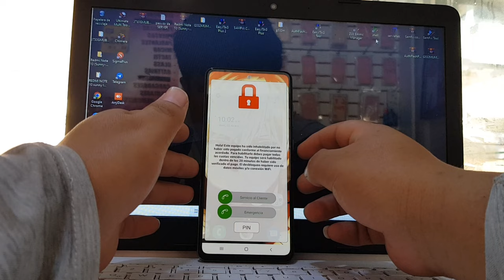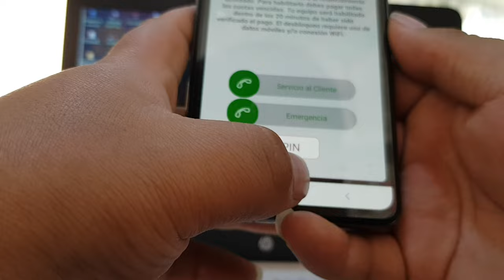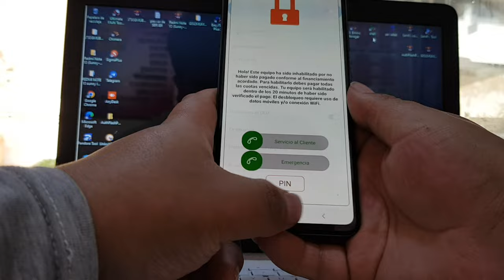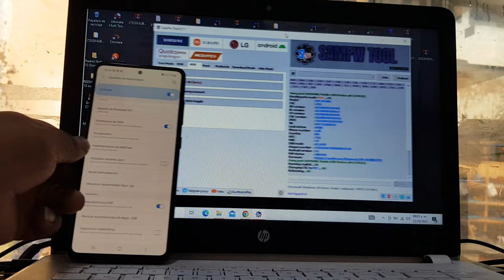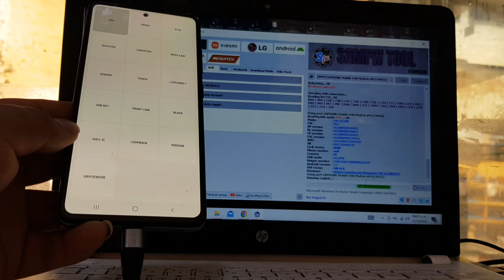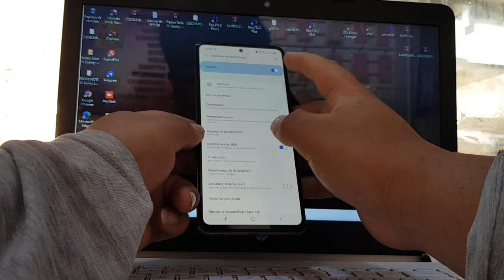Quitar Bloqueo Por Falta De Pago Claro Samsung A52s Permanente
RECUERDE QUE ESTAMOS ASIENDOLE DE FOR.A REMOTA TAMBIEN
NO SAPOS QUE SOLO PRGUNTAN
Y ASEN PERDER EL TIEMPO
quitar bloqueo por falta de pago (samsung)
quitar bloqueo de claro 2023
quitar bloqueo por falta de pago samsung a23
quitar bloqueo por falta de pago samsung a13
quitar bloqueo de claro definitivo
como desbloquear un celular bloqueado por falta de pago
hola tu celular ha sido inhabilitado por falta de pago o por remover la tarjeta sim
quitar bloqueo por falta de pago (samsung) a22